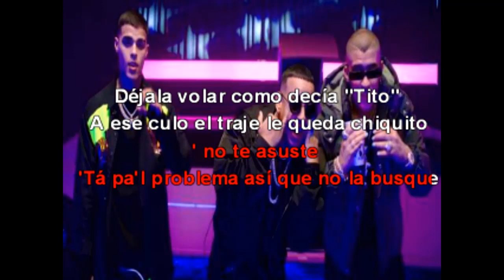Soltera Remix - Lunay X Daddy Yankee X Bad Bunny Video Oficial (Karaoke).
Soltera Remix - Lunay X Daddy Yankee X Bad Bunny

Somos Loco Mix Karaoke. Un canal de YouTube dedicado a brindarle el mejor contenido de karaoke gratuito, desde los nuevos clásicos a los clásicos, nos comprometemos a brindarle las mejores versiones instrumentales de los mayores éxitos de todos los géneros.

Ya sea que le guste cantar, gritar, rapear o gritar con sus canciones favoritas, este es el lugar para estar. Si necesita una pista de acompañamiento para su video de YouTube, o tal vez le gustaría presumir en una fiesta de karaoke con sus amigos ... no busque más, en la creciente biblioteca de videos de karaoke de Loco Mix Karaoke.

Subimos nuevos videos a diario, y si tienes mucha suerte, ¡quizás incluso más de uno al día!

Por encima de todo, nos encanta conversar con nuestros fanáticos, así que siéntase libre de participar y envíenos un comentario en cualquier momento. :)

¡Quédate con clase cantantes!